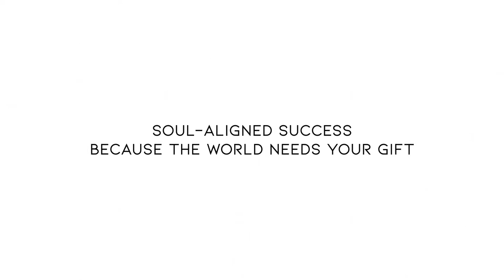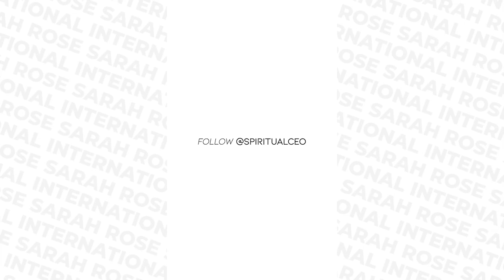EP 48 - Time To Get VisibleAF + Allow Yourself To Be Seen and Heard!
If you have a paralyzing fear of getting visible online this video is for you!

Namaste!